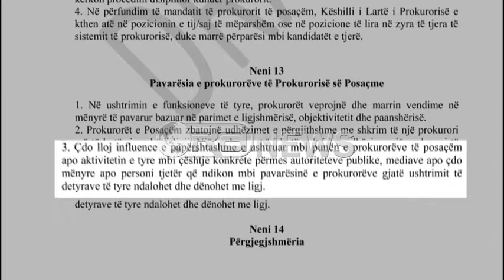Ora News - Edhe Meta përfshihet në debatin për nenin 13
Në debatin mbi nenin 13 të ligjit për Byronë  e Hetimit që mund të cënojë lirinë e medias është përfshirë edhe kryetari i Kuvendit, Ilir Meta.
Në një prononcim të shpërndarë nga zyra e shtypit të kryetarit të Kuvendit, Meta shprehet se asgjë nuk është përfundimtare pasi çdo draft është në proçes diskutimi dhe rivlerësimi.